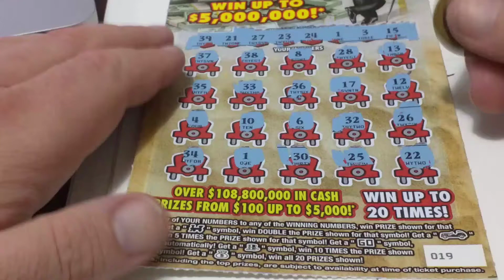$80 worth of tickets correction on $20 Monopoly sorry:)